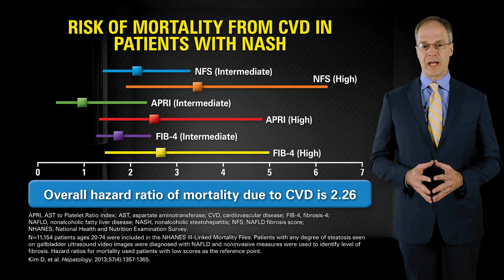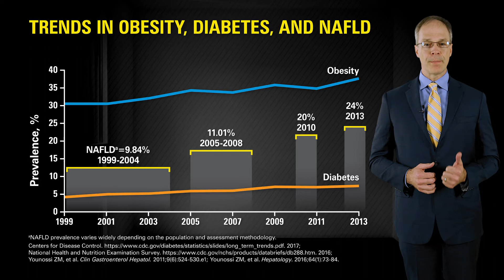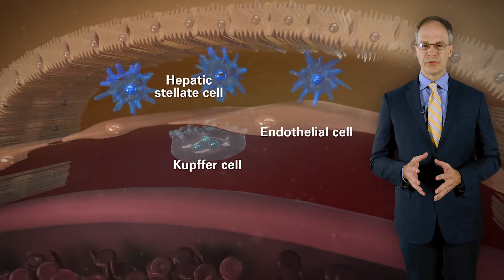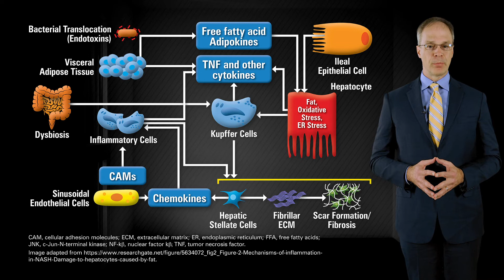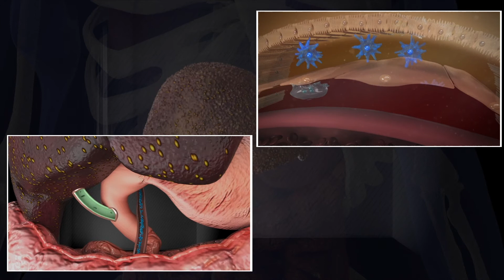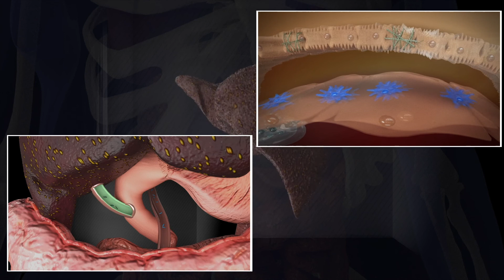The Nexus of NASH and Type 2 Diabetes Mellitus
The Emerging Role of the Diabetologist

Faculty: Stephen Harrison, MD

During this Interactive Exchange™ program, expert faculty will highlight epidemiologic and pathophysiologic relationships between NASH and T2DM, review recommendations for disease diagnosis and patient referral, and discuss current management options and the latest evidence for emerging NASH therapies.
NAFLD is a spectrum of potentially progressive liver disorders, ranging from simple hepatic steatosis to such severe forms as NASH, fibrosis, and cirrhosis.The prevalence rates of both NAFLD and NASH have been steadily trending upwards for years, mirroring the rapid and well-documented expansions of patient populations with obesity and/or T2DM. Thus, in the coming decade, burdens associated with this under-recognized epidemic are likely to increase exponentially for patients, clinicians, and health care systems. Of note, NAFLD is extremely common in individuals with T2DM, and the presence of both disorders significantly increases the likelihood that steatohepatitis and cirrhosis will develop compared with NAFLD cohorts without persistent hyperglycemia. Thus, endocrinologists and other clinicians with a focus on diabetes management are essential to accelerating the identification of patients with NAFLD. Importantly, however, appropriate diagnostic and management approaches for patients with T2DM who have advanced fibrosis markedly differ from those for patients who have received an NAFLD diagnosis, and best-practice strategies are quickly evolving.